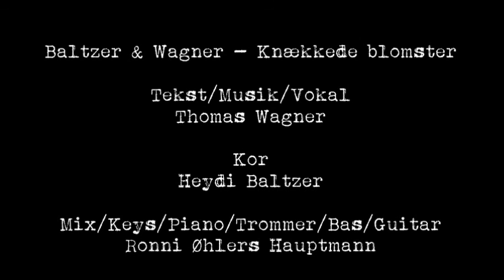Baltzer & Wagner - Knækkede blomster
Tekst/Musik/Vokal : Thomas Wagner
Kor : Heydi Baltzer
Mix/Keys/Piano/Trommer/Bas/Guitar : Ronni Øhlers Hauptmann